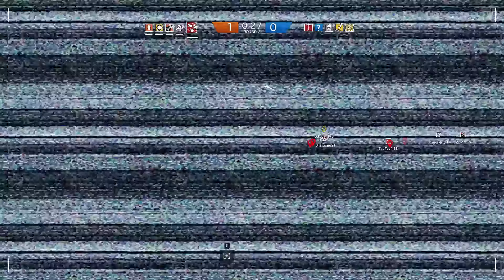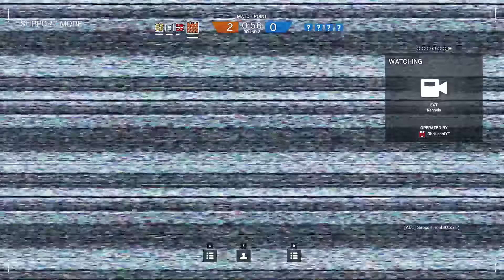COOLE GEGNER, DAS MACHT LAUNE - RAINBOW SIX SIEGE #055 - Let's Play RBSS - Dhalucard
► Let's Play Rainbow Six Siege Deutsch German

[Gamesession] Rainbow Six Siege
► Deutsch
► German

Dhalucard Socialmedia